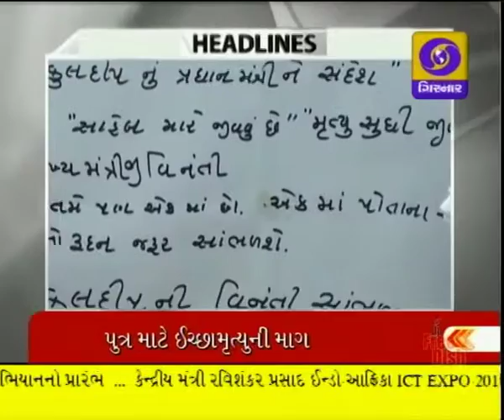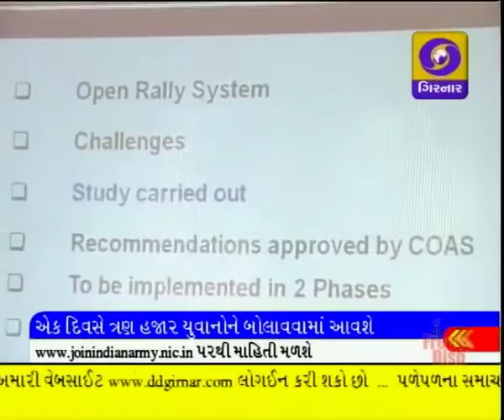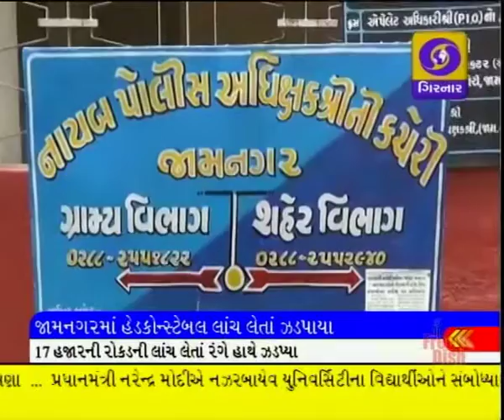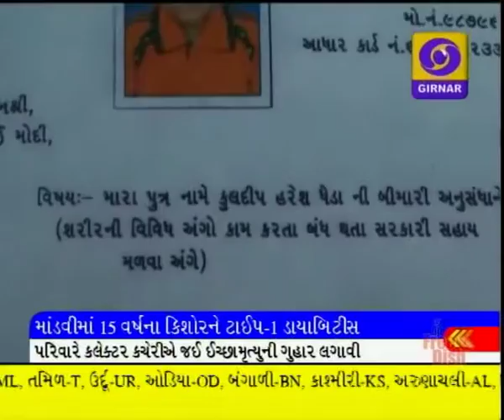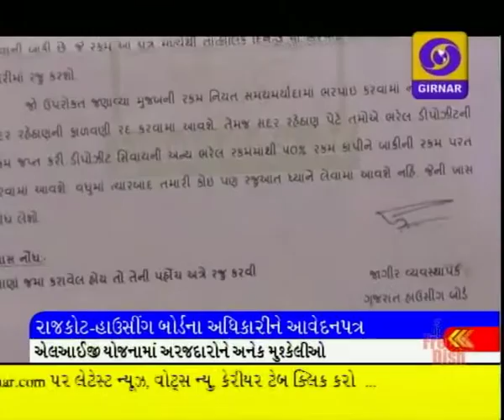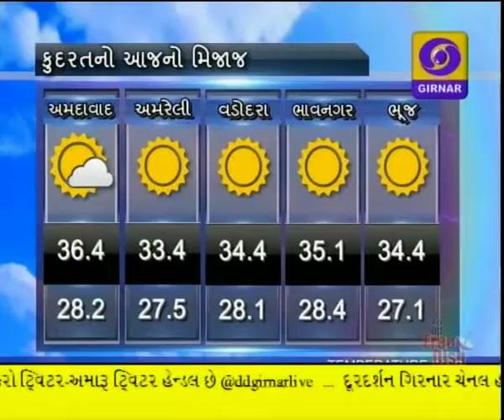LATEST GUJARATI NEWS, 8-30 PM DD GIRNAR, DATE-7-7-2015